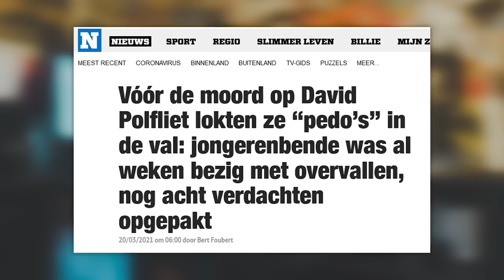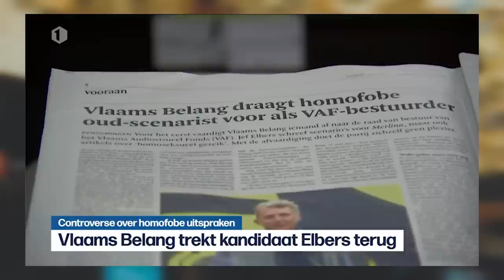DE DOKTER IS GEVACCINEERD | De Preek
Een man werd vermoord door 3 tieners en het is allemaal de schuld van Dr. Joseph...